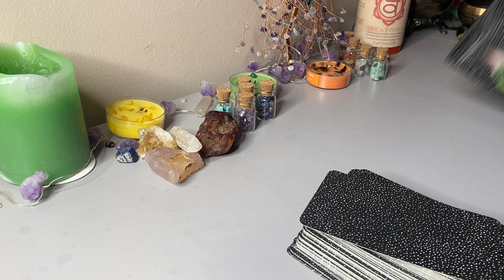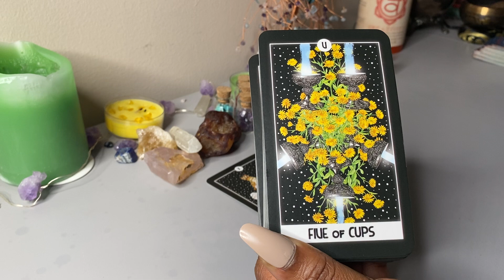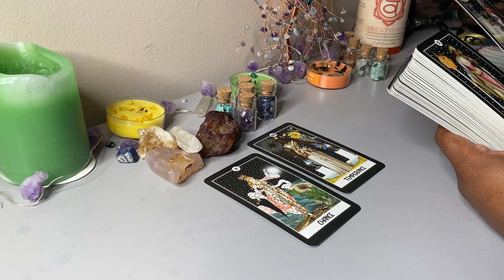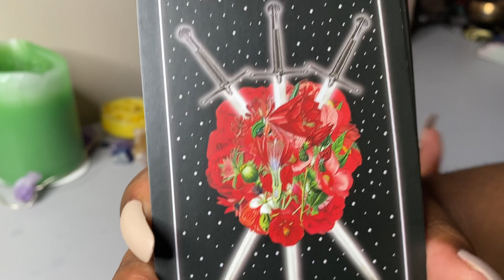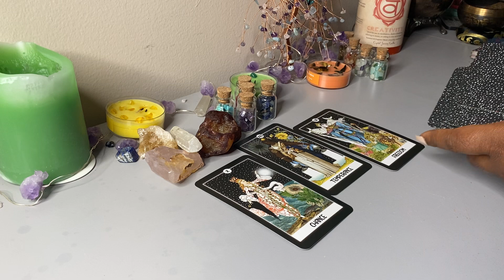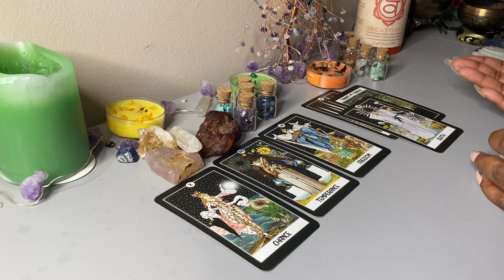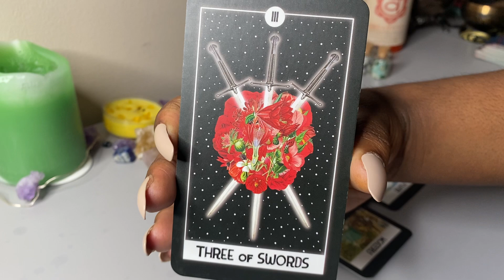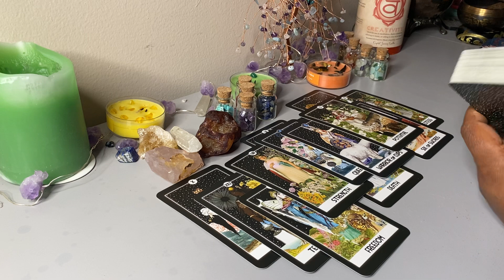LIBRA 😱 THIS IS BEAUTIFUL 🦋 TIMELESS READING✨